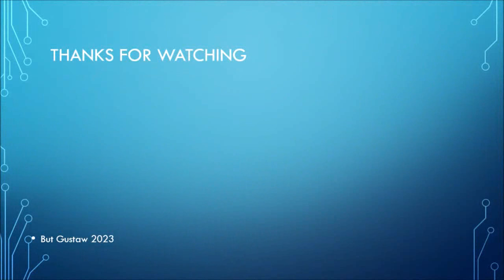shoeplay xf98k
Topic:
An Indian lander has detected probable seismic activity on the Moon.